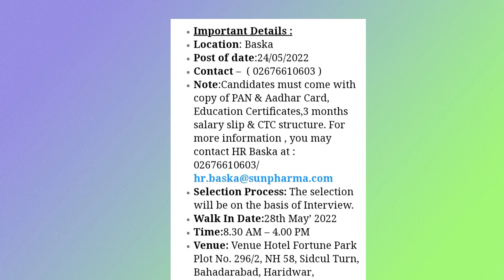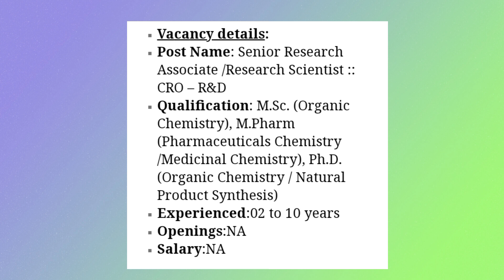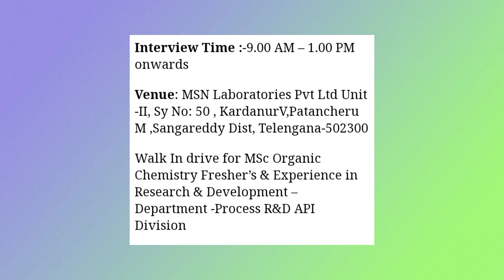Top pharma companies Walk-in 28th may 2022 freshers & experience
AnthemBiosciences Pvt Ltd Walk In Interview 2022 Msc for ChemistryLab At Bengaluru.
MSNLaboratories (MSN Group) Walk In Interview 2022 MSc Organic Chemistry for Executive Trainee / Executive At Kothur.

Indoco Remedies Ltd Walk In Interview 2022 BSc / BPharm / MPharm / Diploma / MSc for QA / Production / QC / Microbiology At GOA PLANT

OptimusDrugs Pvt. Ltd Walk In Interview 2022 B.Sc / M.Sc with Chemistry / Diploma & BTech ChemicalEngineering for Quality Assurance (QA) /

Piramalpharmasolutions Walk In Interview 2022 MSc. (Organic Chemistry), MPharm (Pharmaceuticals Chemistry /Medicinal Chemistry), Ph.D. (Organic Chemistry

SunPharmaceutical Industries Ltd Walk In Interview 2022 B Pharma/M.Pharma/ITI/Diploma for Production (Injectable) At Baska.